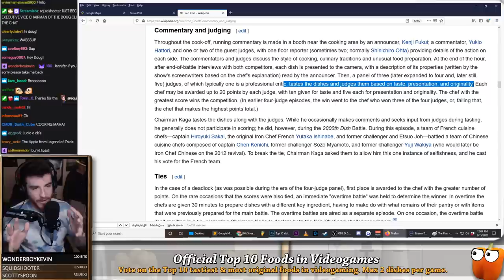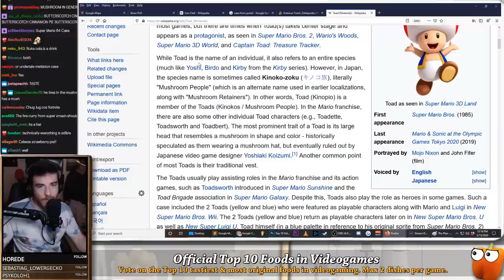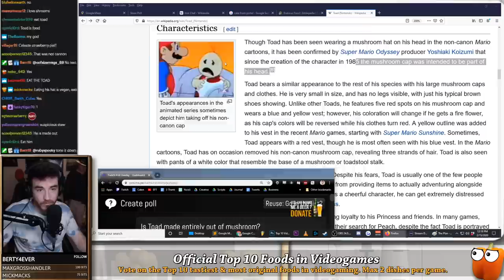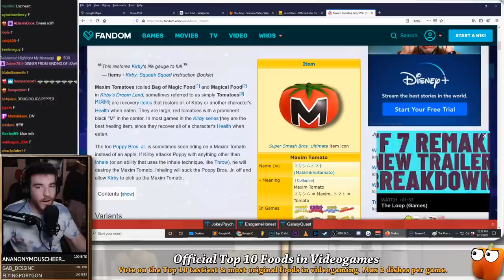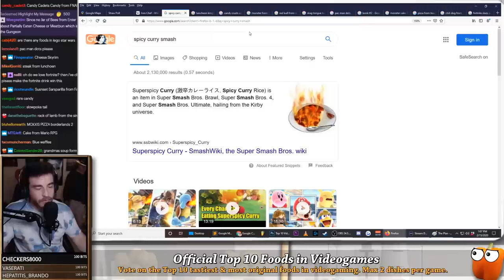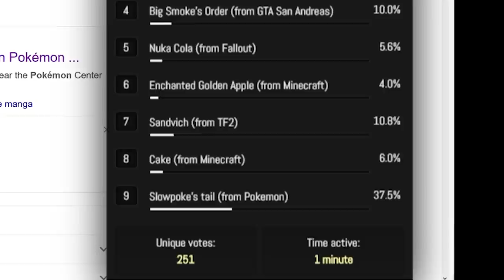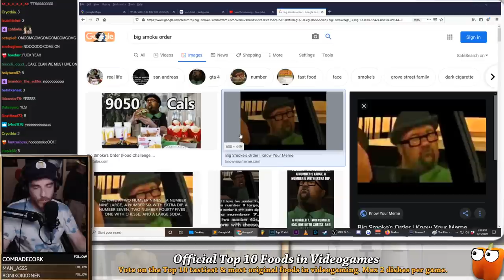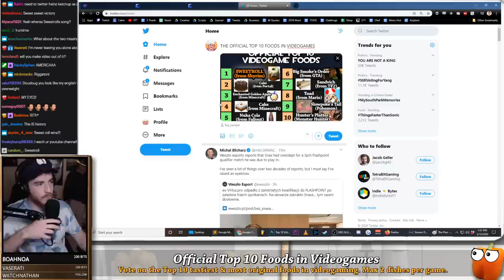What are the TOP 10 FOODS in all of videogames?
The OFFICIAL tier list to rank the very best foods in videogames.